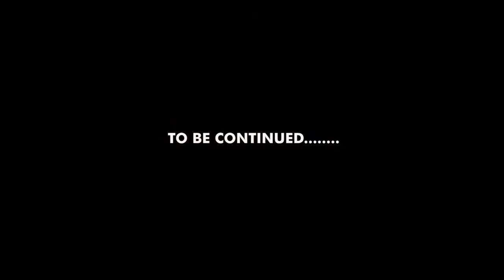Quote of the day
"A nation culture resides in the heart and soul of its people - Mahatma Gandhi "

D.O.P & Edited by Rahul Rao, Trivandrum, Kerala | 11th Batch